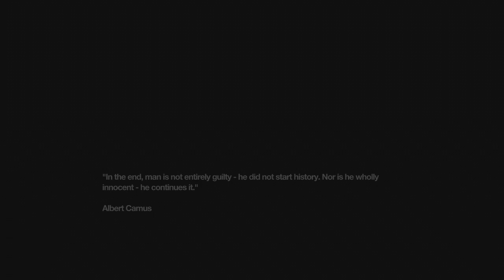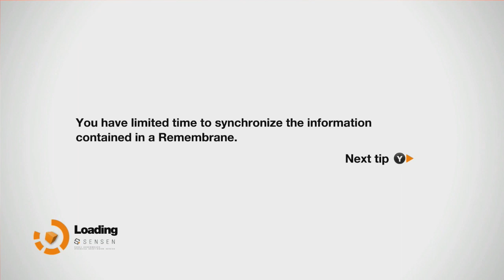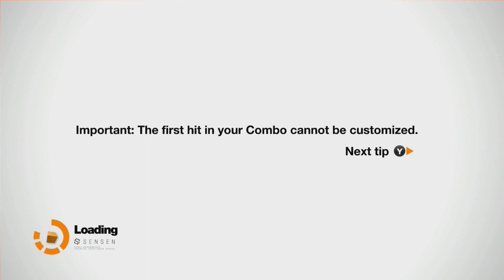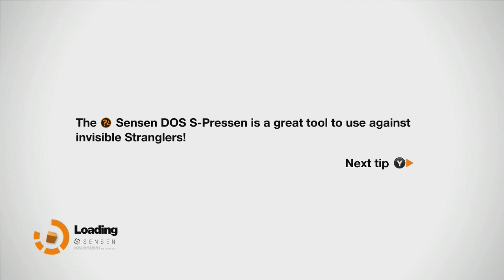Remember Me - All Memory Remix Scenes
All Memory Remixes in Remember Me. Remember Me All Memory Remixes Gameplay